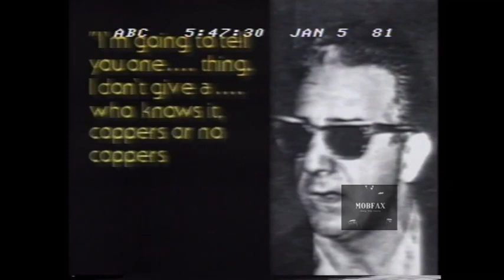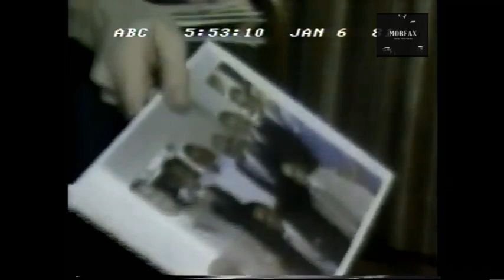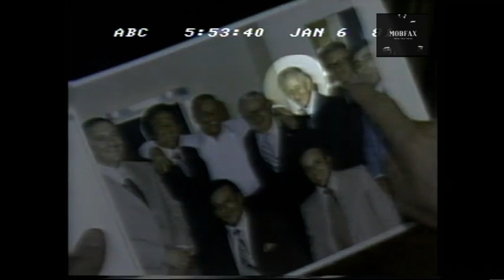Jimmy "The Weasel" Fratianno - Interview (1981)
Jimmy "The Weasel" Fratianno Interview Part 1-2  ABC News.